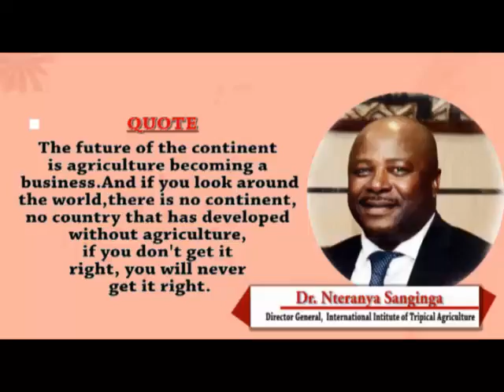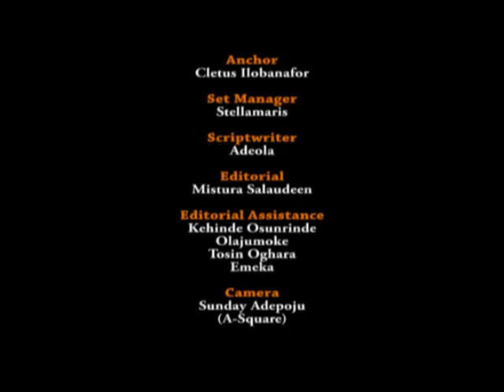MEET YOUR African CEO interview with Dr Nteranya Sanginga DG IITA (Part 3)